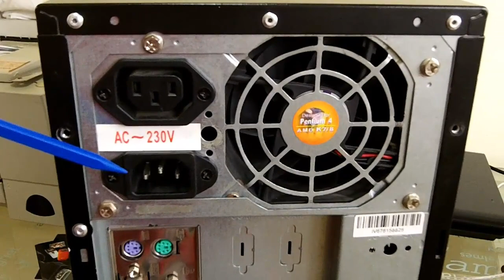מה זה כל החיבורים האלו מאחורי המחשב??? הסבר על כל החיבורים הקיימים בחזית המחשב ומאחוריו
אזהרה חשובה:
כל העושה או נוהג על פי המודגם בסרטון זה - עושה זאת על דעת עצמו ובאחריותו.
אין ולא תהיה ליוצר הסרטון שום אחריות משום סוג שהוא לתוצאות שייגרמו ממעשים המודגמים בסרטון זה.
חשוב מאוד - עפ"י החוק, רק לחשמלאי בעל רשיון מותר לתקן תיקוני חשמל.
חשוב מאוד - חשמל הוא דבר מסוכן ביותר והוא יכול לגרום למוות!!!
חשוב מאוד - לנקוט בכל אמצעי הזהירות האפשריים כדי למזער את הסכנות הכרוכות בטיפול בחשמל!!!
חשוב מאוד - לנתק את אספקת החשמל לנקודה, זאת ע”י הורדת/כיבוי המפסק האחראי לאספקת המתח לנקודה. רצוי לנתק את כל אספקת החשמל לדירה ולהוריד את המפסק הראשי. בנוסף, מומלץ לוודא שהמפסק הראשי נשאר מורד תוך כדי שאתם מטפלים בנקודה.